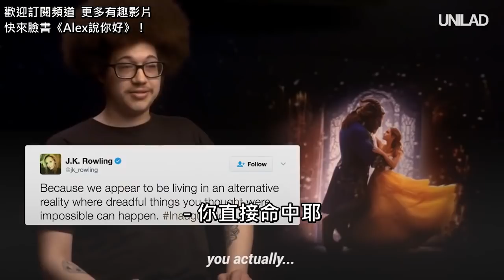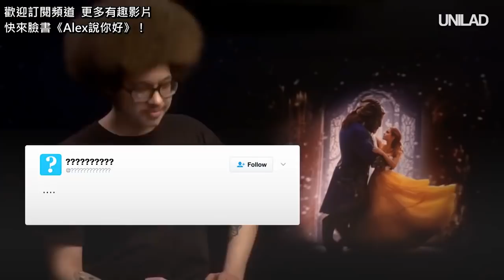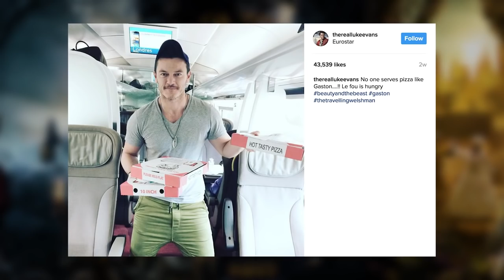Beauty and the Bromance | Josh Gad & Luke Evans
Such a fun friendship to watch on screen. Someone please get them on Broadway together!